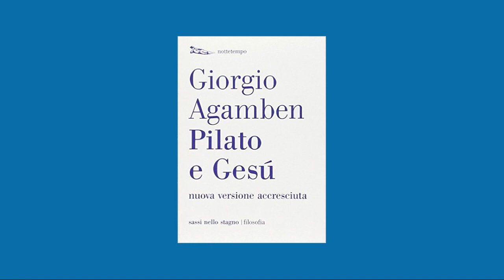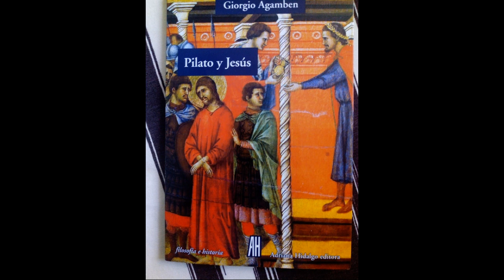Agamben : "Pilato e Gesù" - “Che cos’è la verità?”, “Ecce Homo!”, “Quel che ho scritto, ho scritto”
Quid est veritas?
«Che cos'è la verità?». La frase si trova nella Vulgata, per la precisione nel Vangelo secondo Giovanni (18,38), ed è pronunciata da Ponzio Pilato durante il suo interrogatorio a Gesù.
Qui un canale dove is trovano altri video di Agamben